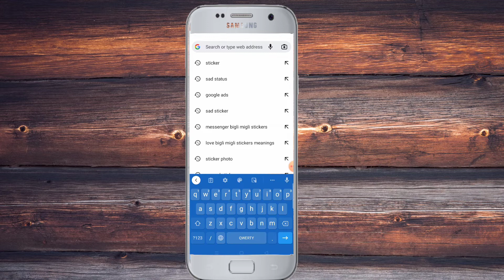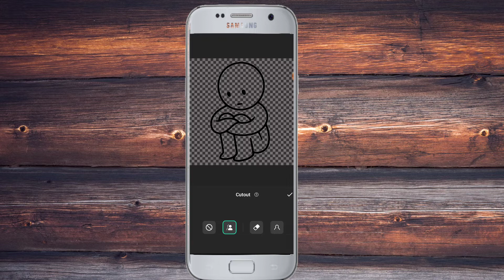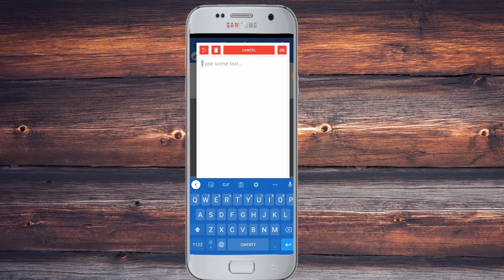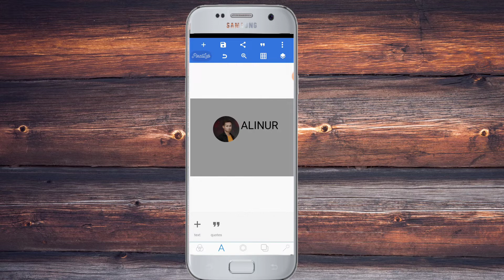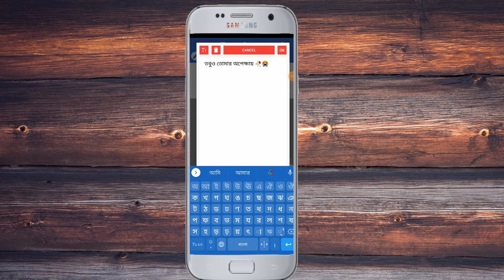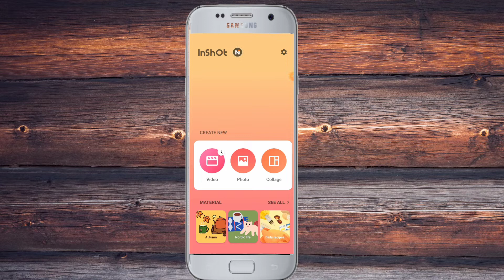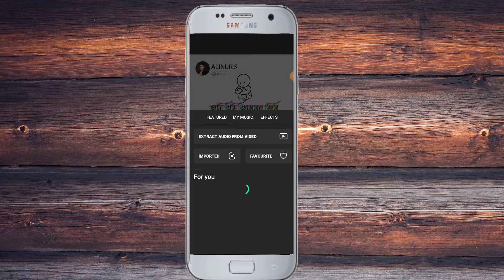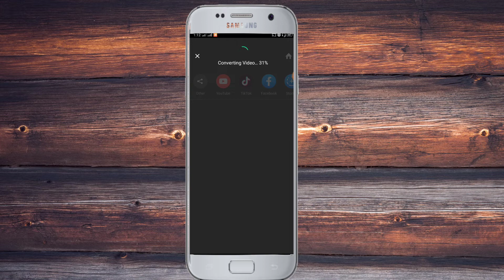New Facebook Viral Status Video Editing Inshot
🎯স্টাইলিশ বাংলা ফ্রন্ট কাইনমাস্টারে এড করুন

🎯স্টাইলিশ বাংলা ফ্রন্ট inshot app এড করুন

🎯facebook viral Text video editing